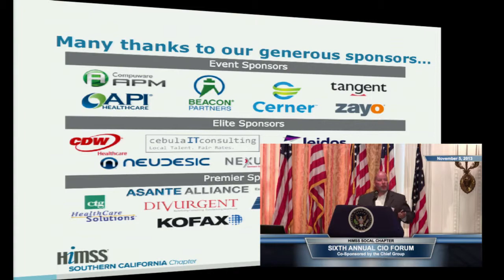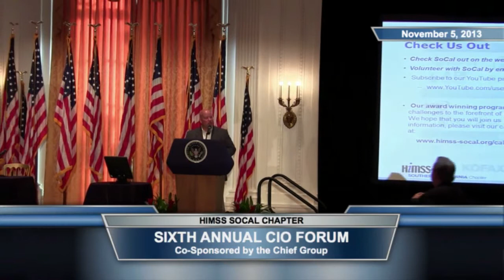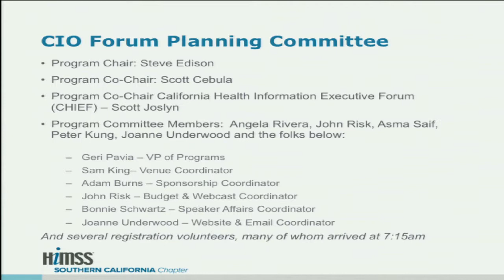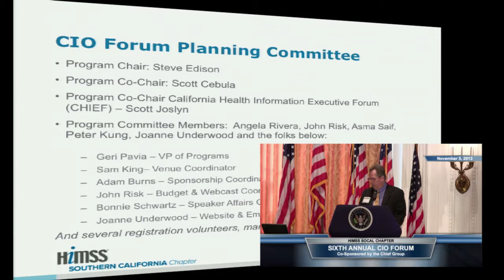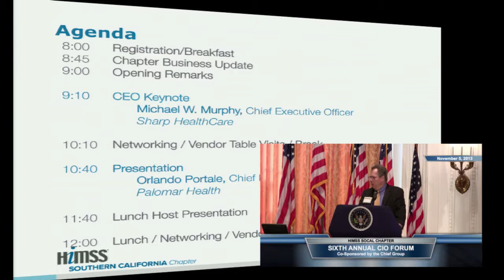CIO Forum 2013 - Opening Remarks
Clark Kegley, SoCal HIMSS Chapter President
Steve Edison, CIO Forum Co-chair

6th Annual SoCal HIMSS CIO Forum